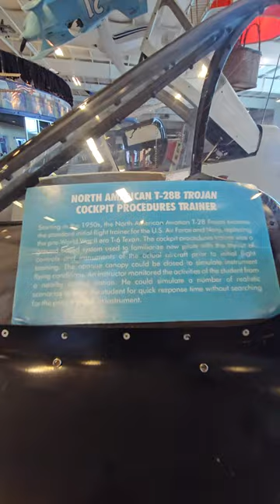T-28 Trojan cockpit procedures Trainer pod at the Aerospace Museum of California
Aerospace Museum of California
With over 40 aircraft and an intriguing aerospace section, our museum explores the wonders of flight and technology. Come explore, discover

Shot on a Samsung S23 Ultra 4k UHD 60fps

Playseat Challenger

5Rcom TV Stand Folding Tripod Floor Portable TV Stand Height Adjustable Pole for Most 37-75 Inch Flat/Curved Screen TVs up to 100 Lbs Swivel and Tilt Mount for Outdoor Indoor,Max VESA 600x400mm

Adapter (HB-UMP3)